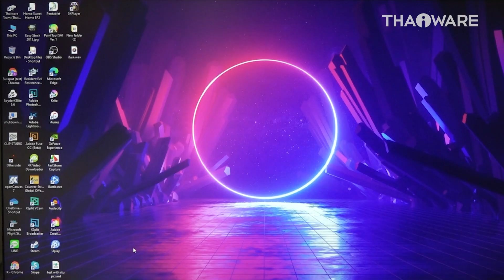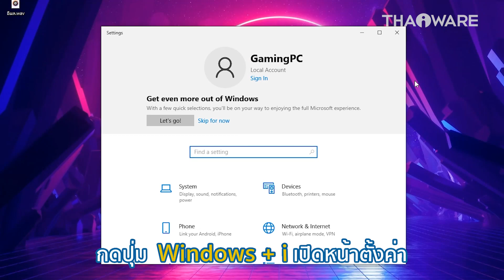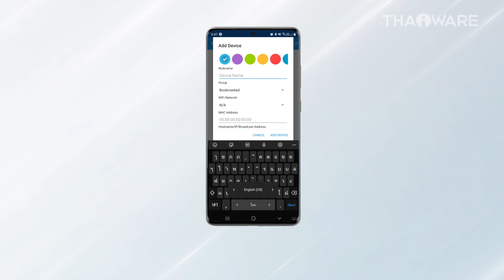วิธีปลุกคอมพิวเตอร์จาก Sleep mode ระยะไกลผ่านมือถือ เดินถึงโต๊ะ ใช้งานได้ทันที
บ่อยครั้งที่เราเปิดคอมทิ้งไว้นาน ๆ จนเข้า Sleep Mode บางทีก็หลับลึกไปหน่อย ปลุกยากเหลือเกิน เคาะคีย์บอร์ดก็แล้ว เขย่าเม้าส์แรง ๆ ก็ยังไม่ตื่น ลองมาเปลี่ยนวิธี ปลุกจากระยะไกลด้วยมือถือกัน ทำธุระเสร็จ เดินกลับโต๊ะ ก็ทำงานต่อได้เลย

โดยวิธีนี้จะทำผ่านฟีเจอร์ Wake on LAN ของ Windows ที่ต้องไปตั้งค่าก่อนทั้งในตัว BIOS และ Windows รวมทั้งอุปกรณ์ที่จะทำการส่งสัญญาณมายังเครื่อง เช่น มือถือ หรือ คอมพิวเตอร์เครื่องอื่นด้วย

ยังไงลองเอาไปเล่นกันดูนะ

► วิธีเปิดใช้งานคุณสมบัติ Wake-on-LAN บนระบบปฏิบัติการ Windows 11 เพิ่มเติม ที่นี่

► ดูวิธีเข้า BIOS ของระบบปฏิบัติการ Windows แต่ละรุ่น และเมนบอร์ดแบรนด์ต่าง ๆ ที่นี่

► อ่านทิปส์ และ ทริคของ Thaiware อื่น ๆ เพิ่มเติมได้ที่นี่